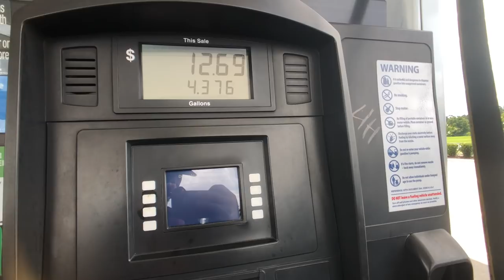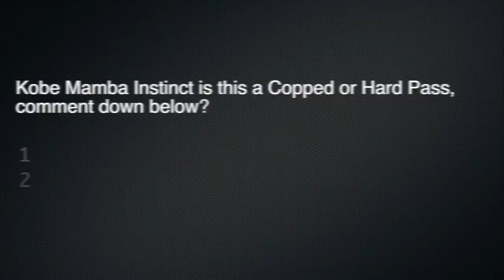Nike Outlet Shopping with the Homie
I ran into one of my homies at a Nike Outlet in Orlando, also got a gift from a supporter of the channel. This vlog is long but also funny, peep the video for entertainment.

Username: Fawhall